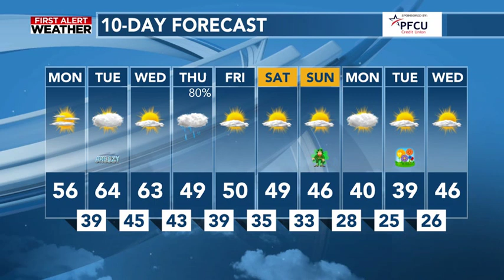Another Warm-Up Starts Today